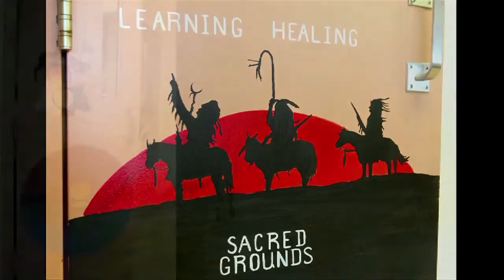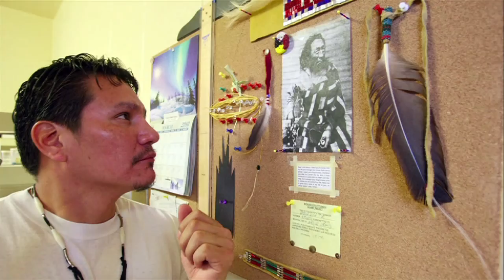Prison Art - Richard Moosewah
Richard Moosewah, an inmate at the Bowden Institute, uses his art as a means of expression and emotional release.